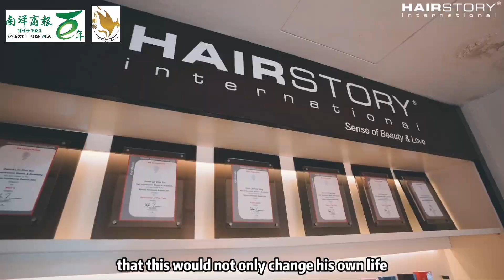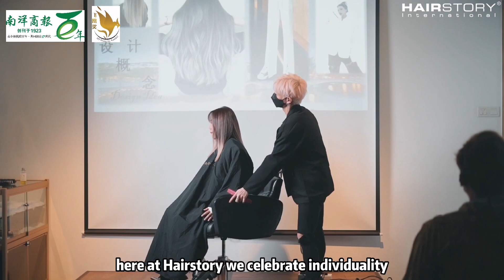【南洋飞凰奖】HAIRSTORY CAPITAL SDN.BHD.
走在美发领域前端的HairStory Capital Sdn Bhd，早在10多年前已打造企业品牌，并设下标准作业程序（SOP)，在面对突如其来的冠病疫情，从容转型从传统线下服务转变到线上营销和客服，结果公司顺利渡过疫情困境，变强变大！